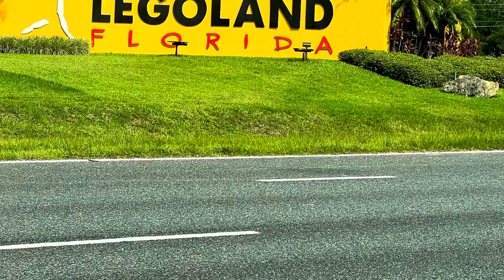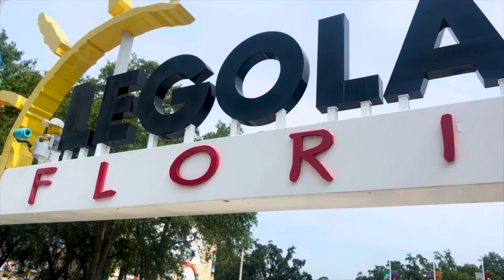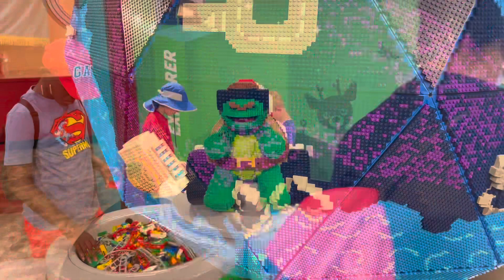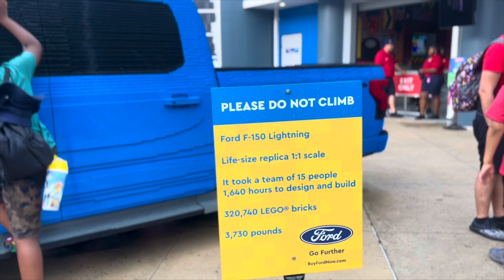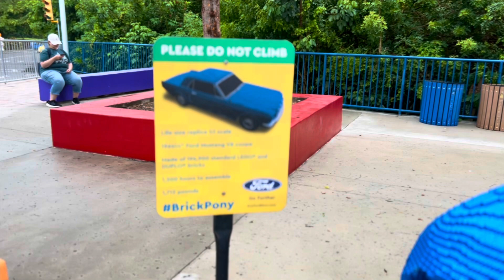We’re outside Lego Land vacation Vlog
Part three of the summe vacation . Lego Land Florida.. had a great time we will be back next year…